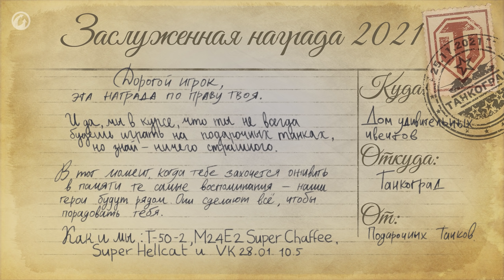Заслуженная награда 2021. Большая история маленьких танков - 3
В Мир танков уже почти всё готово к заслуженной награде 2021. Однако у наших старых знакомых Т-50-2, Чаффи и Хэлкета из Танкограда появились свои планы насчёт награды... Большая история маленьких танков, оживших с помощью RanZar’а продолжается!